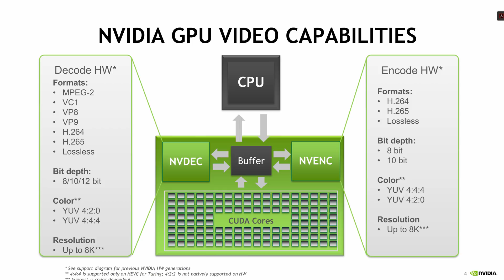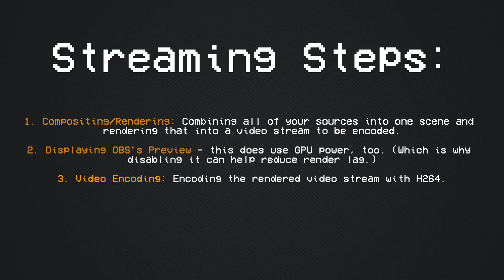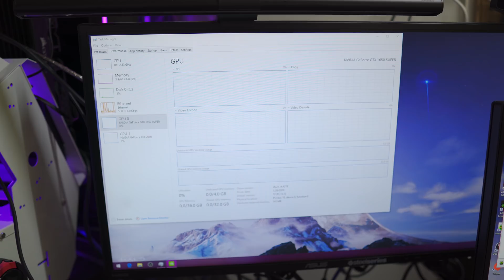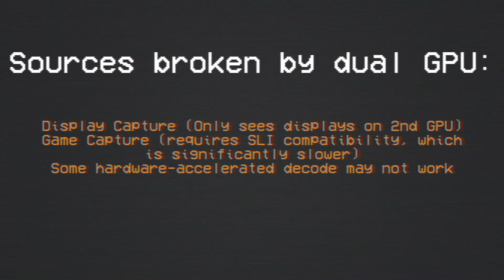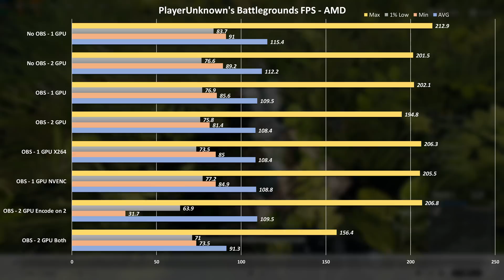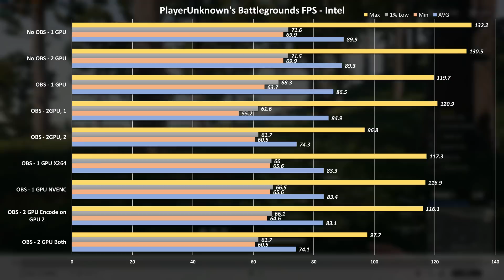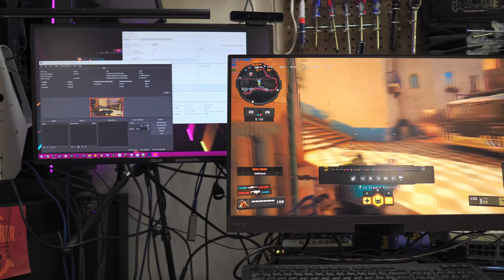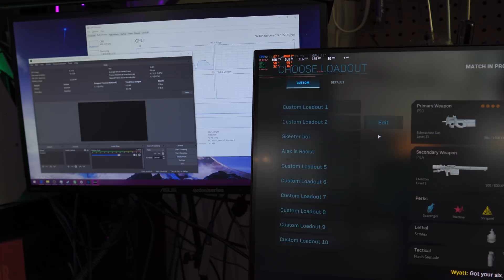Dual GPUs for OBS does NOT work - This suggestion will HURT your performance! Stream Guides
I've received numerous comments about using a second GPU in your system to offload OBS's processes to help boost performance or reduce the performance impact that streaming has on your system. I've always said that it's a bad idea and can lead to much worse performance - along with the issues of various video sources not working or breaking, and the OBS devs have shared the same sentiment. BUT NO MORE! I finally have actual data to back up my claims that NO, a second GPU does NOT help your streaming performance, at all!
★★ NOTE: It's also worth noting that actually capturing your games is a GPU process as well, but I was including that in my "compositing/rendering" grouping. There's multiple steps there, I just grouped them into one for brevity.

⌚ TIMECODE: 11:05 for actual data charts.